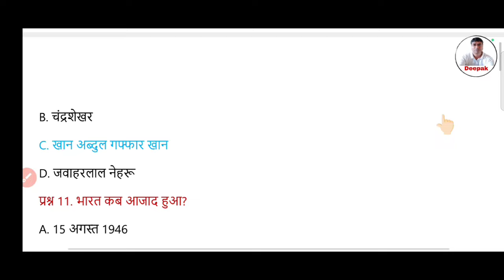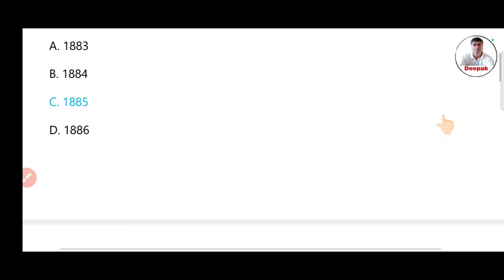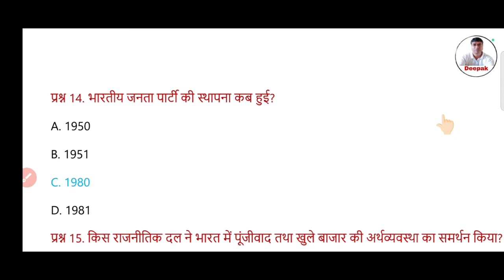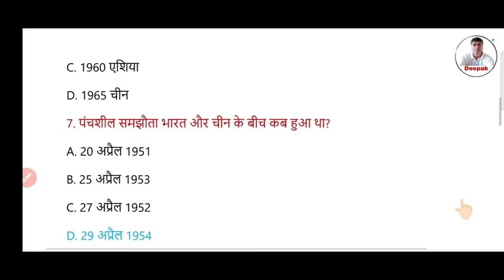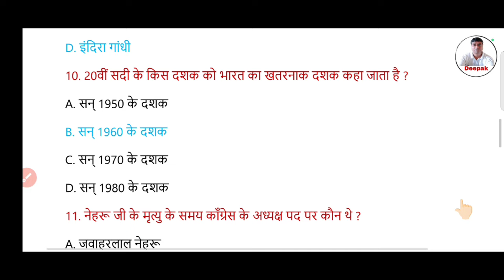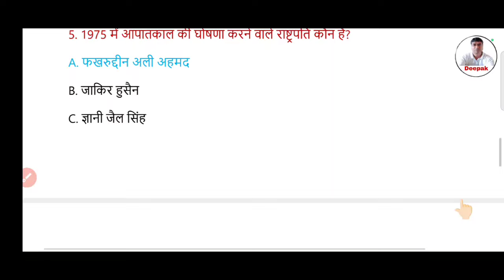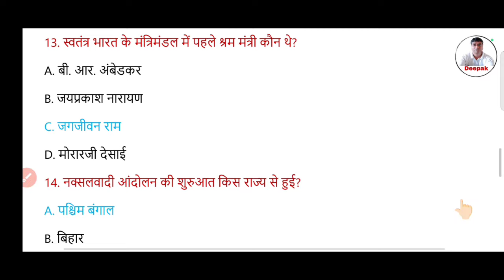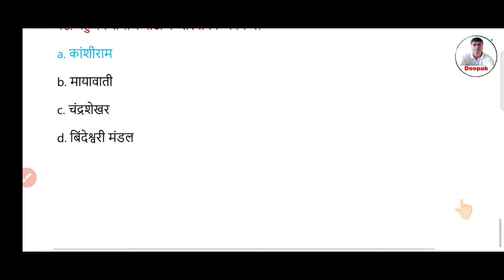Political Science Class 12 Top Officials Guess MCQ Question Answer for Final Board Exam 2024 | P-2